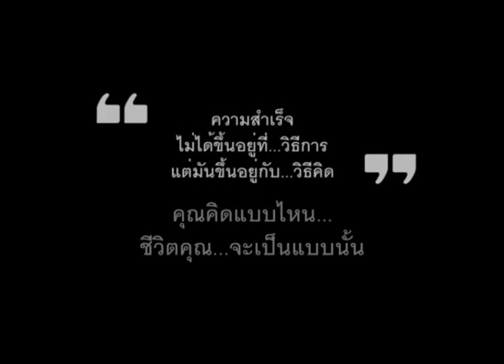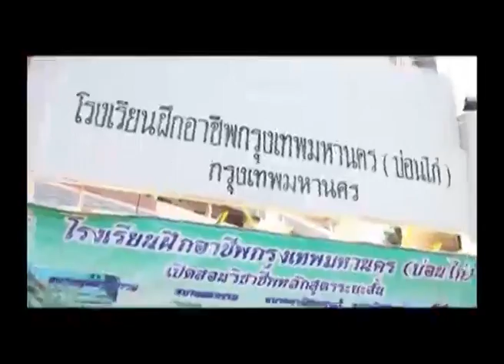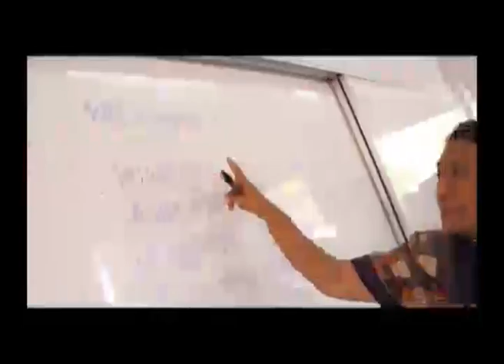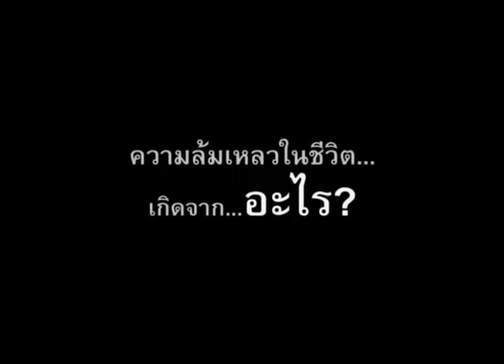มื้อพิเศษ เทป อ สมคิด ตอน1